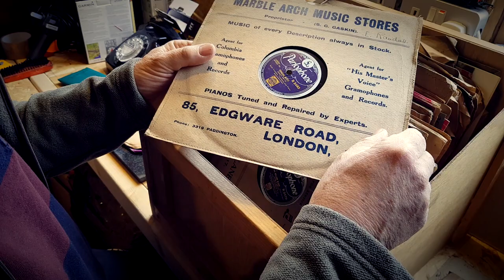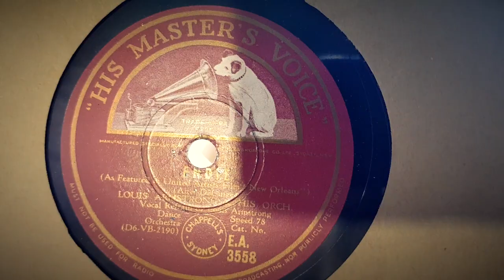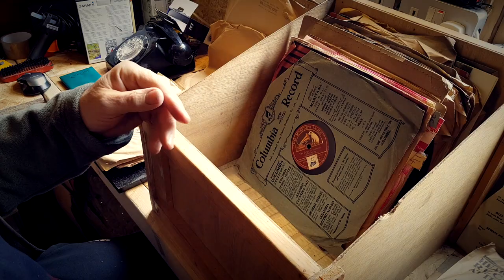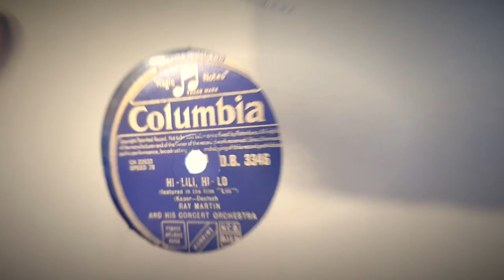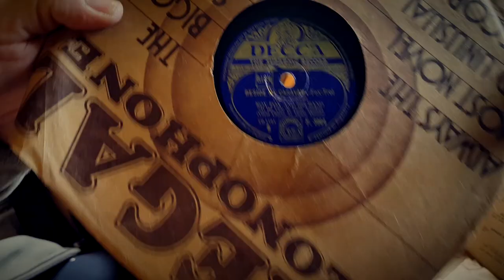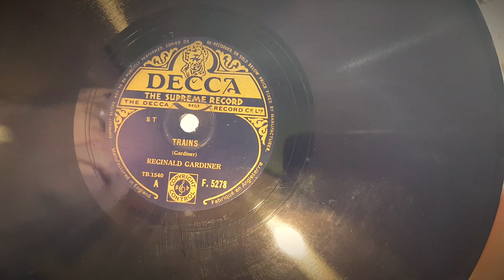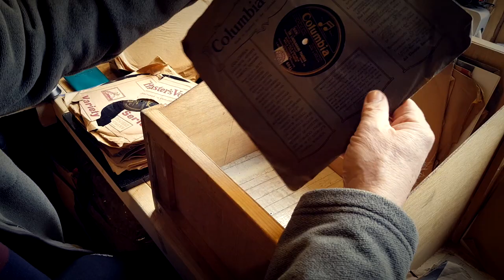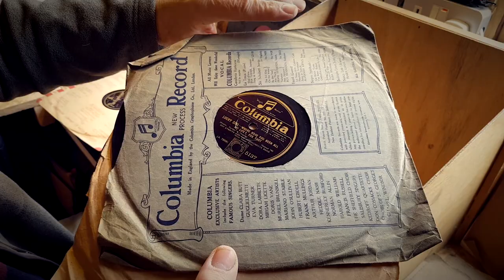78RPM LOCKDOWN SORT THROUGH - SHELLAC RECORD FINDS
I Was supposed to be wild camping this weekend but due to the Coronavirus (COVID-19) I have time to do some vids that take longer and hopefully, some of my subs might have time on their hands to watch...   I know long vids don't appeal to everyone so feel free to skip...   ;)   Some great finds though...   :)